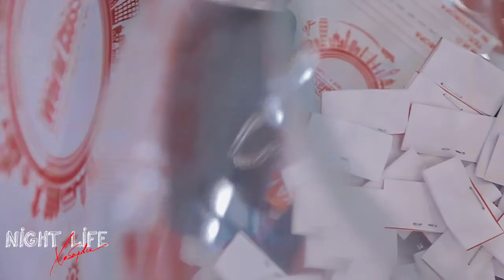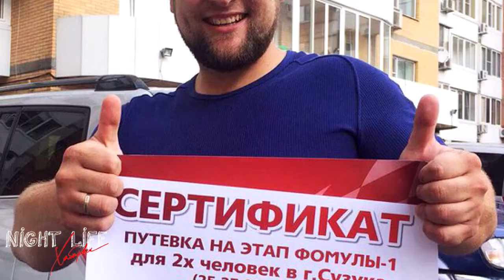"World Class" Путешествие в спорт